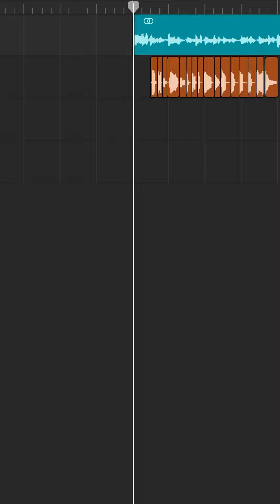Gasolina x Dog of Wisdom